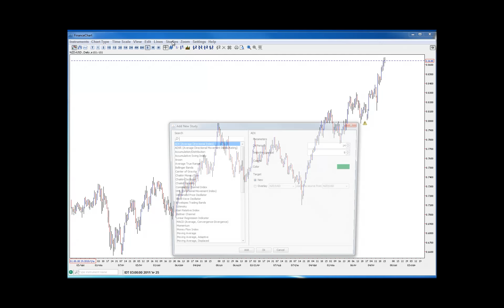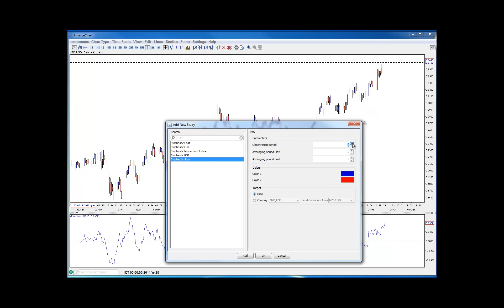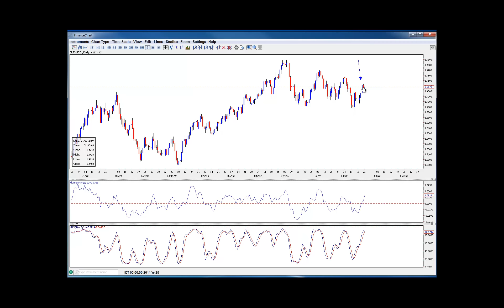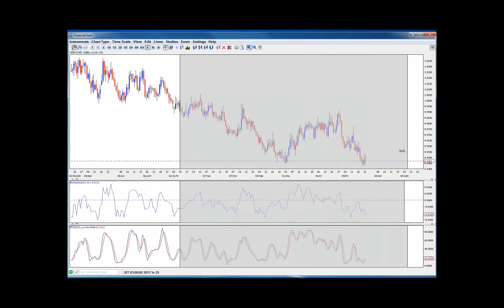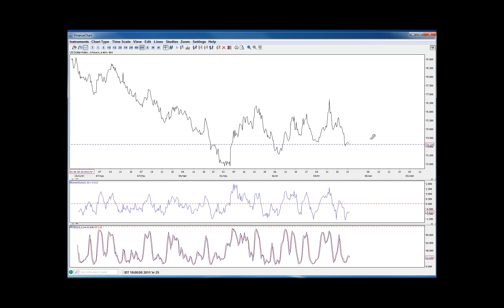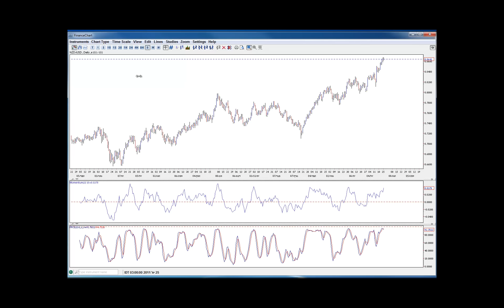אלבריה לימודי שוק ההון - סקירת שוק המטבעות 26 לחודש יולי